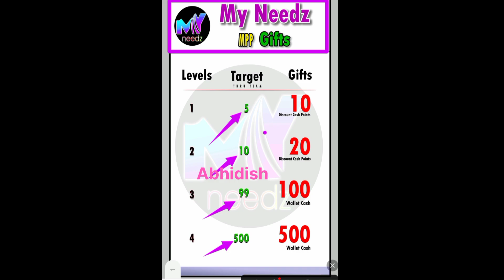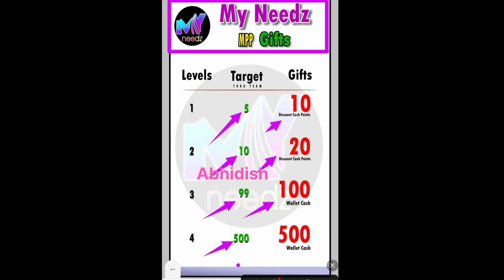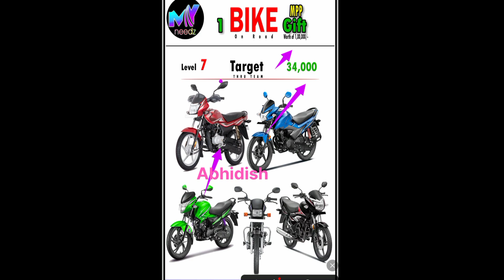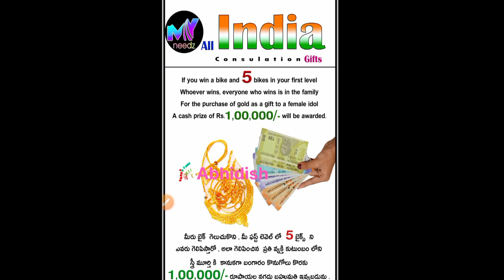kibho coin#my needz latest update#my needz mpp gift क्या है कब शुरू होगा mpc कब से मिलेगी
MY NEEDZ REGISTRATION LINK : -